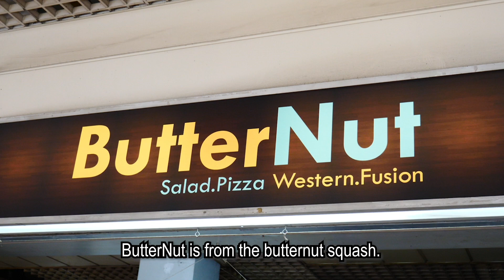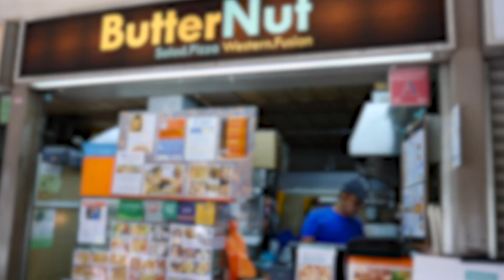ButterNut – This Hawker Stall Serves Unique Fusion Western Food!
Hidden in Taman Jurong Food Centre, ButterNut is a unique Western stall that serves up BOTH wholesome salads and sinful pizzas. There is something for everyone — whether you are looking to indulge, or to go clean for the day.